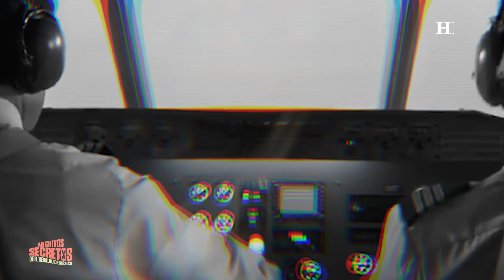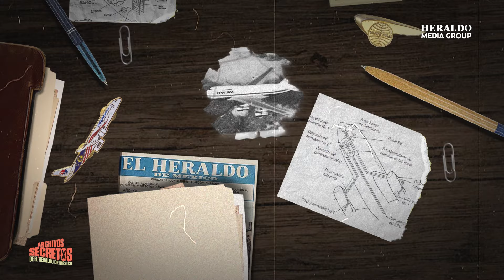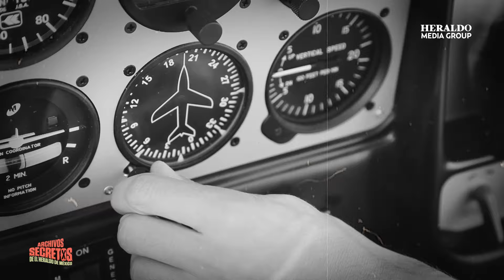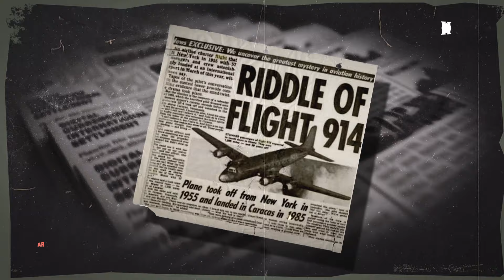¡Jamás llegó a su destino! Conoce la enigmática historia del vuelo 914 de PAN AM | Archivos Secretos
Se dice que un día de 1955, un avión despegó de Nueva York con destino a Miami, pero jamás llegó a su destino. Más extraño aún, nunca se encontrarían rastros de la aeronave, ni de los pasajeros.

Sería hasta la década de los noventas que se sabría algo de la aeronave, debido a que ésta, aterrizaría en un aeropuerto de Caracas, Venezuela, como si nada hubiera pasado.

¿Acaso se trató de un viaje en el tiempo?, ¿una extraña anomalía del espacio tiempo? La respuesta es más impactante de lo que te puedes imaginar.

Recuerda que puedes contarnos tus experiencias paranormales, historias, teorías de conspiración y más en los comentarios de este episodio.